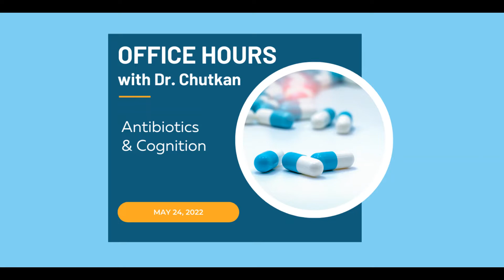Office Hours: Antibiotics & Cognition 5/24/2022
Dr. Chutkan discusses the significance behind a new study showing that antibiotics can cause cognitive decline.